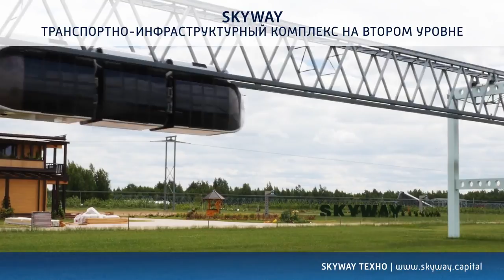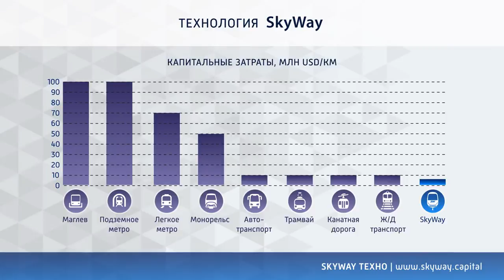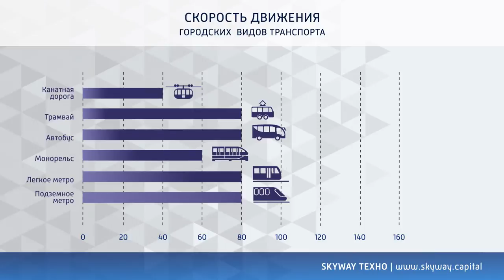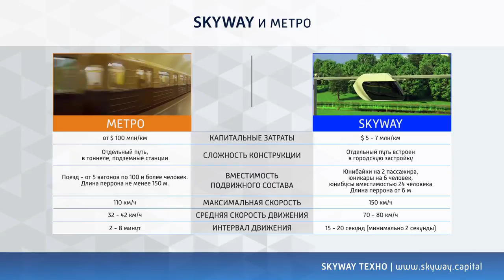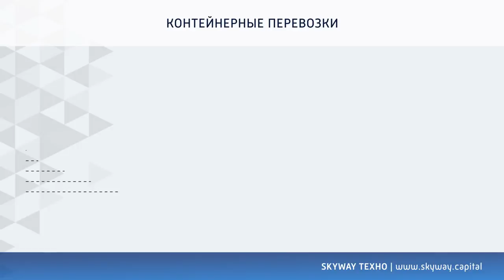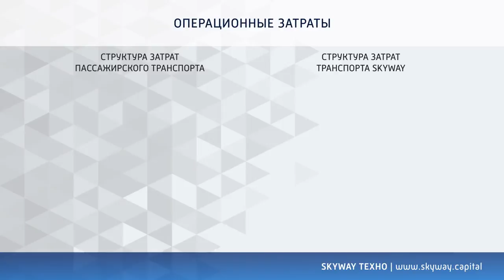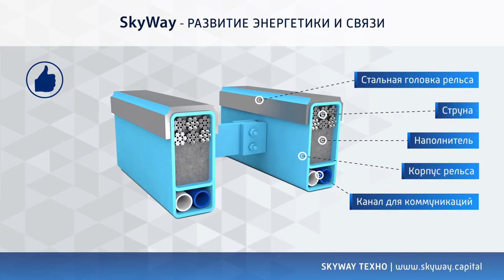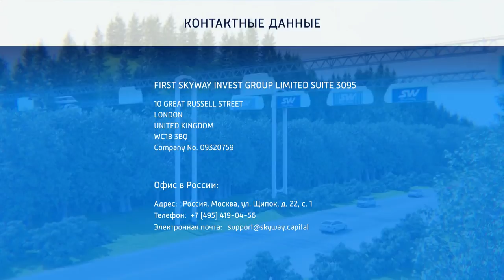SkyWay в сравнении с другими видами транспорта